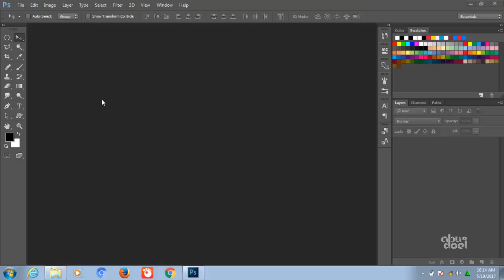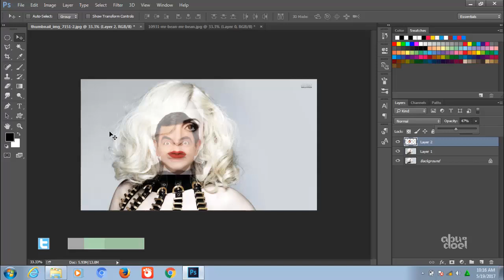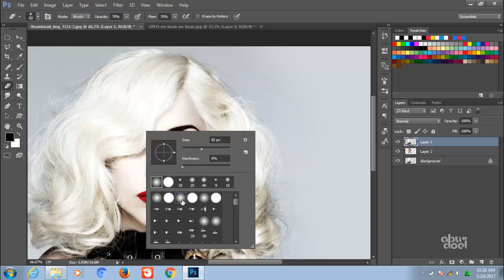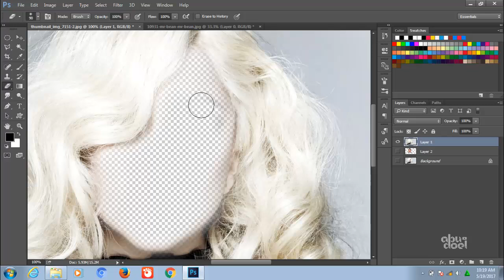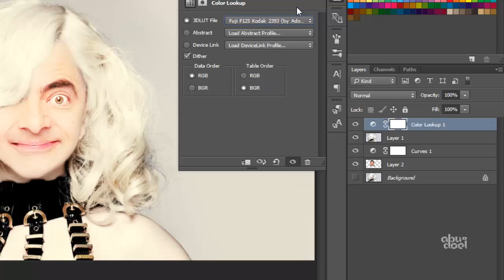Cara editing wajah dengan muka Mr Bean di Photoshop CC - Tutorial Photoshop Indonesia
halo teman2..kali ini yang ingin kami share ke teman2 cara mudah editing wajah dengan muka mr. bean, caranya sangat mudah dan simple, teman2 hanya perlu nonton tutorialnya dan langsung praktekin di photoshop teman2, thanks for watching!!!

Musik
Summerwhistling - shutterstock music